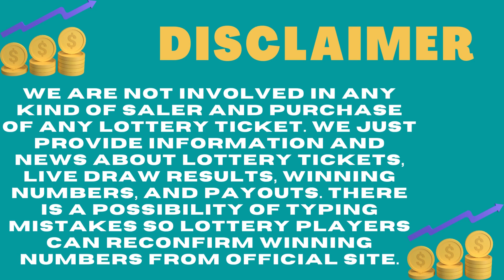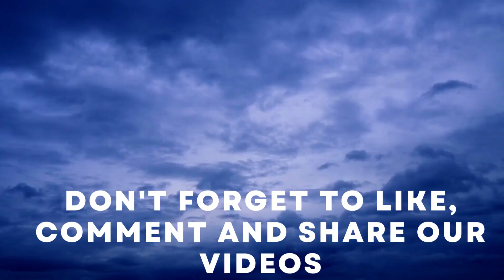Missouri Evening Lottery Live Drawing Results - 21 Sep, 2023 - Pick 3 - Pick 4 - Cash Pop - Lotto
Today September 21, 2023, Find in this video the Missouri evening lottery live drawings results, Top payouts(prizes), and the latest winning numbers. These Missouri Evening lotteries' live drawings results are drawn in the evening time daily.

Find in this post, Pick 3 Evening, Pick 4 Evening, Cash Pop Matinee, Cash Pop Prime Time, Cash Pop Night Owl, Show Me Cash, Lotto, Powerball, Mega Millions and Cash4Life live drawing lottery results, jackpot prizes, and winning numbers for today Sep 21, 2023, past 30 days.